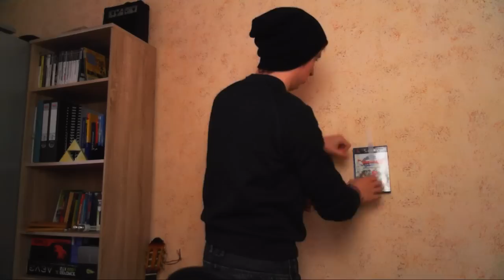Montag ist Kegytag!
Schreibt es in euren Kalender!
Unterstütze mich in dem du deine Amazon Einkäufe über diesen Link " " tätigst.

Liebe Grüße
Kegy